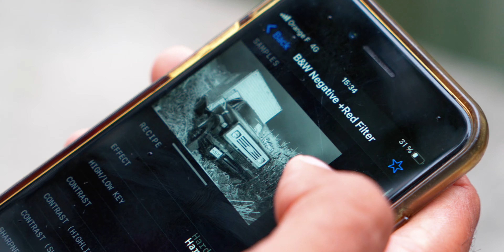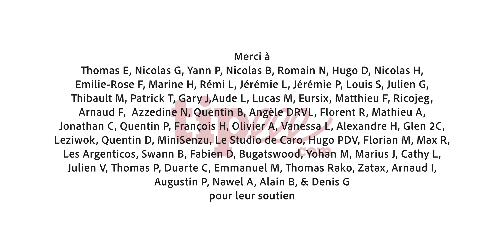Le meilleur appareil photo compact numérique (Ricoh GRIII)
Avec le soutien de Digit-Photo !! Utilisez mon code créateur pour vos commandes le site de Digit-Photo : THOMASAPP

Début Juillet je commence à utiliser le Ricoh GRIII, et c’est triste à dire parce que j’ai mis de l’argent dans mon boitier, mais on s’en fout de changer d’optique et de l’ergonomie, le but c’est d’aimer ses photos et d’en faire. Peut importe l’outil que vous avez en main. Et ce Ricoh c’est un sacré outil

Ricoh GRIII offre spéciale à partir du Lundi 23/10 sue les accessoires Ricoh

Soutenez cette chaîne sur Tipeee.com dès maintenant & rejoignez la TEAM APP

Images :
Maxime Marques⎮@MaximeMarques
Cassandre Ostier⎮@cassandregusostier